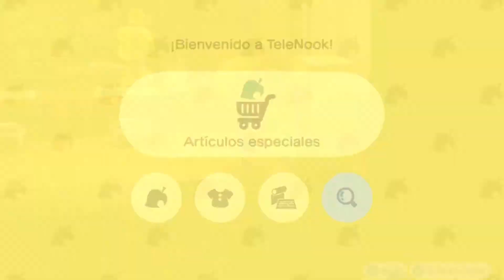¡FELICIDADES ELVIS! | Ep.10 - Animal Crossing New Horizons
--CALENDARIO (actualización semanal)--